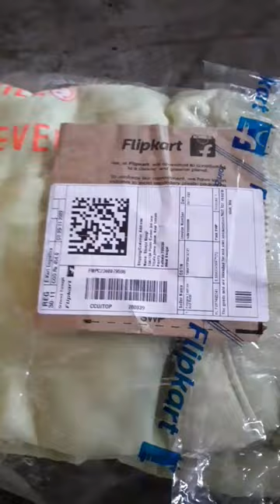Unboxing of Hoodie worth Rs : 450/-😍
Modve Hoodie
I purchased it from Flipkart.